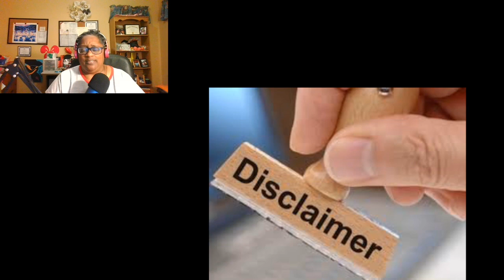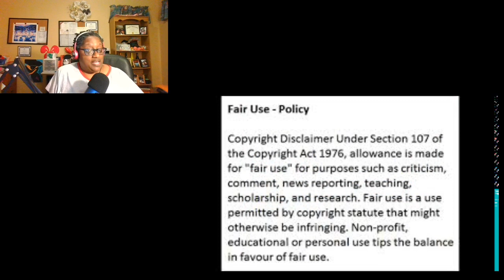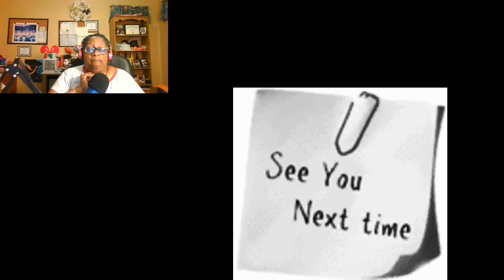RHOA Co-Star Kenya Moore Allegedly Slaps Nene Leakes And She Is Furious About It Review